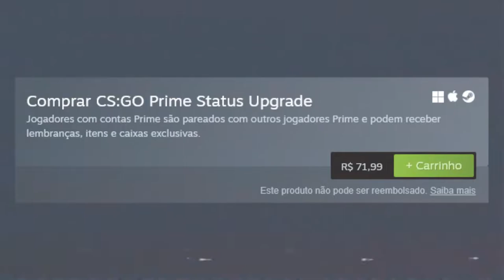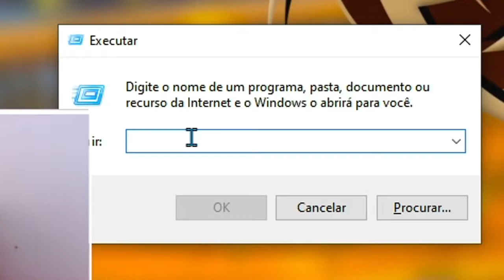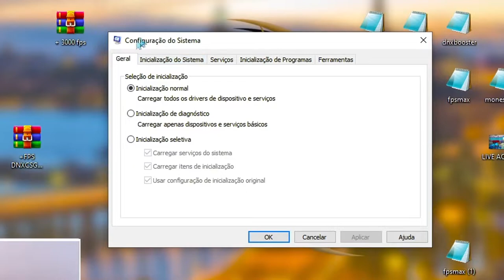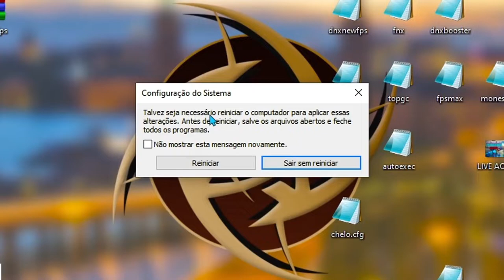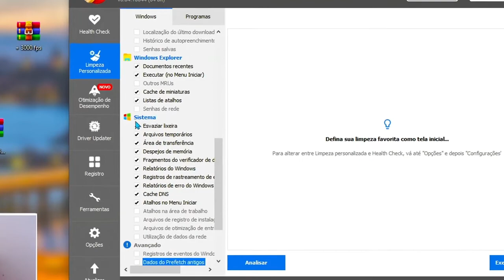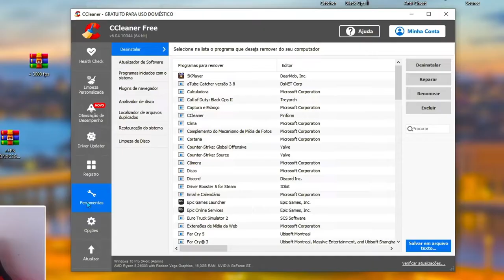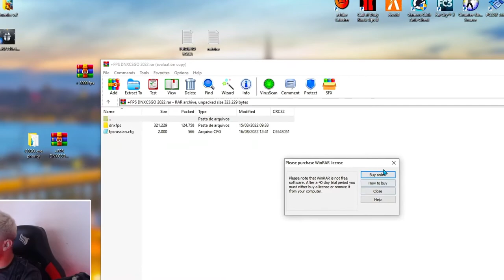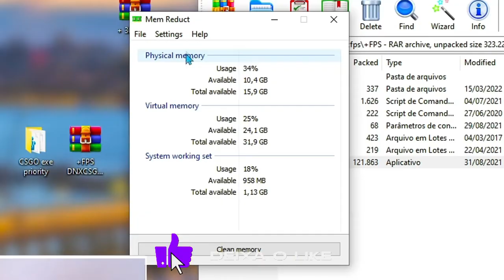COMO RODAR CSGO em PC FRACO em 2022 - (Como Aumenta o FPS do CSGO)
OOO MELHORRRRR, TENHO UM SEGREDO PARA VOCÊS

Hoje vou passa para vocês o método para aumenta o fps do csgo , tenho muito tempo com isso e acredito que posso passa para vocês o melhor jeito e modo, assista até o final..

MELHOR jeito de AUMENTA o FPS em 2022 do CS:GO! ( Como RODA CSGO em PC FRACO )